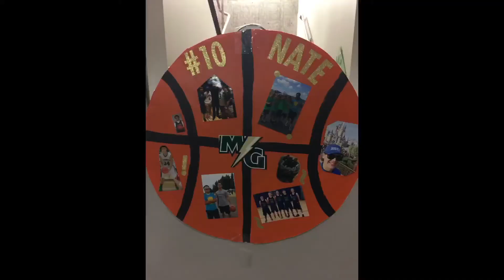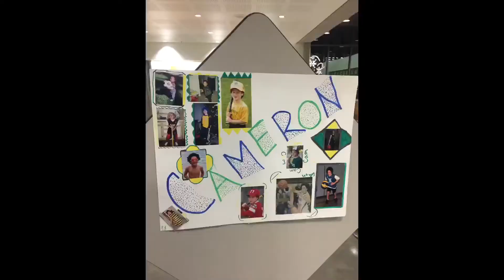Marysville Getchell Senior Tribute Video